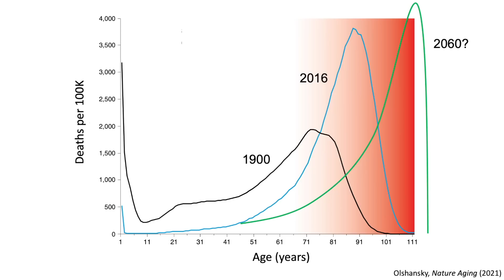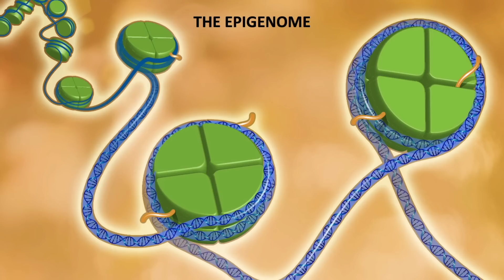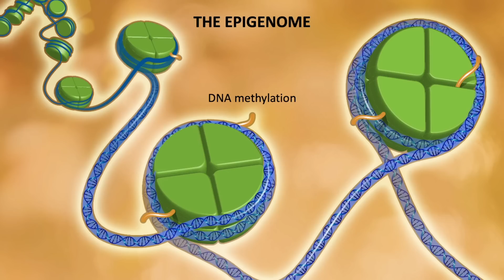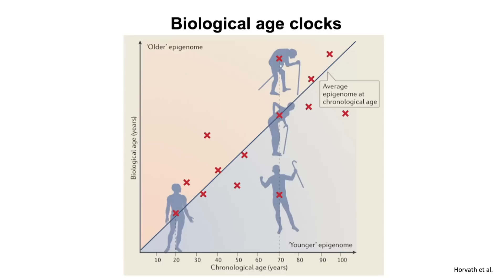How You Can Reverse The Aging Process + David Sinclair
David Sinclair, PhD of Harvard Medical School discusses why we age and why we don't have

🎙𝐏𝐎𝐃𝐂𝐀𝐒𝐓
shorturl.at/efyWY